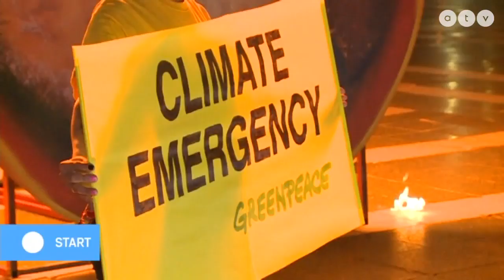Lángoló föld a Hősök terén: A Greenpeace a klímavészhelyzetre hívta fel a figyelmet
Az ATV Start vendége Rodics Katalin kampányfelelős, Greenpeace.